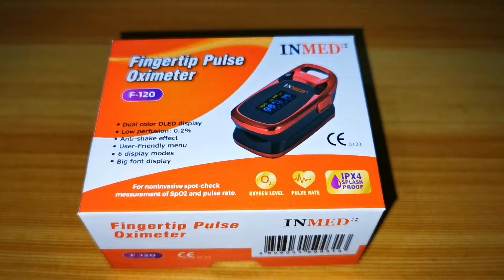June 25 2021 Pulse Oximeter Product Test